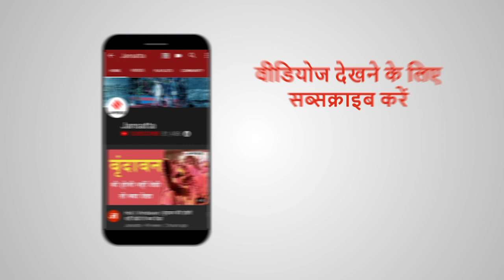Economy पर Corona की मार पर Nirmala Sitharaman ने क्या कहा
Coronavirus के चलते पूरे देश में लॉकडाउन के हालात हैं। ऐसे में Indian Economy से जुड़े मुद्दों को लेकर वित्त मंत्री Nirmala Sitharaman ने आज प्रेस कांफ्रेंस की... इस दौरान उन्होंने कहा कि आर्थिक पैकेज पर वित्त मंत्रालय काम कर रहा है और इसका ऐलान जल्द किया जाएगा। तो आइये जानते है वित्त मंत्री की प्रेस कॉन्फ्रेंस की बड़ी बातें, और कुछ है काम का?